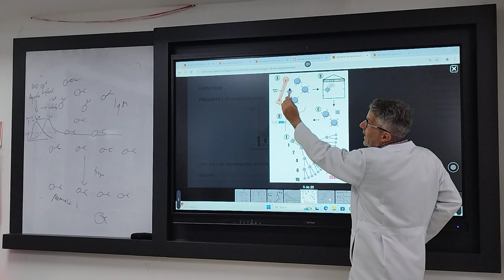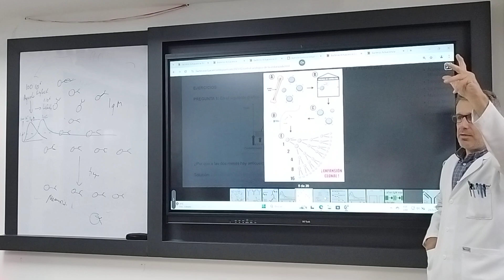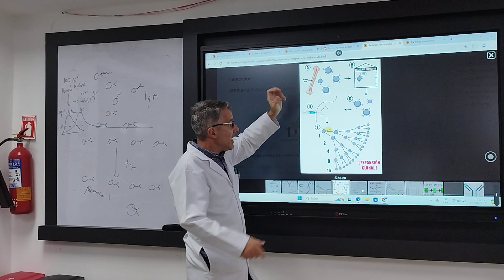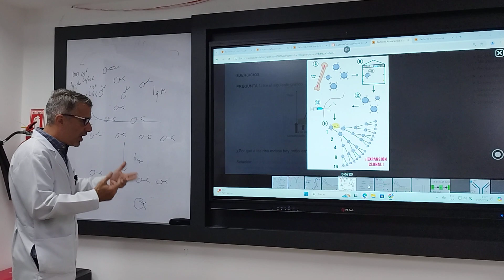cómo funcionan las vacunas